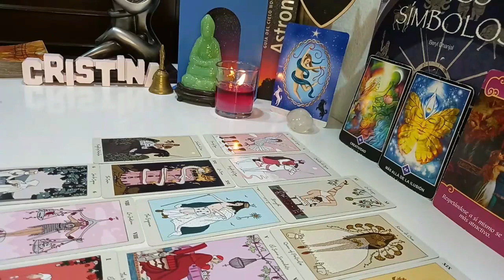GEMINI, 🥰“I’M NOT SURE HOW TO TELL U THIS YET.. BUT I WANT TO MARRY U. I WANT FOREVER”.🥹LOVE TAROT